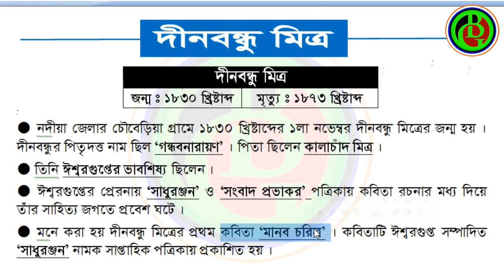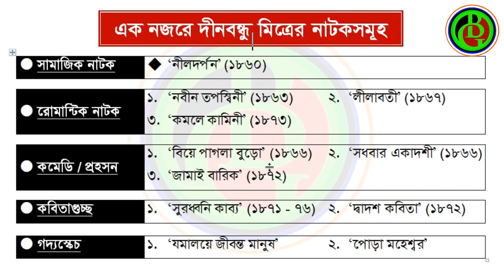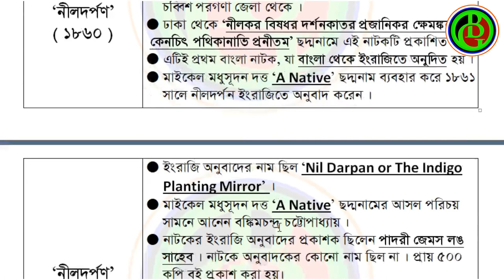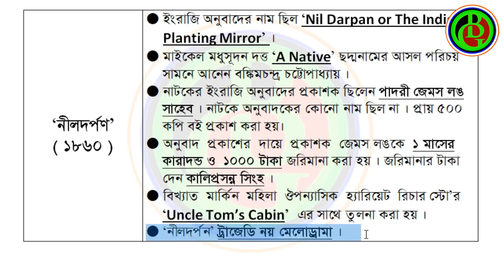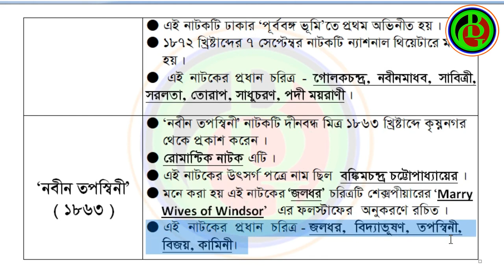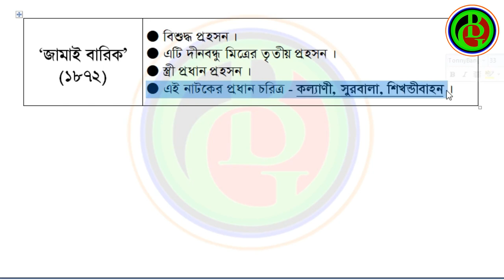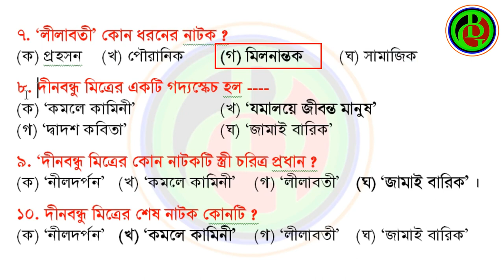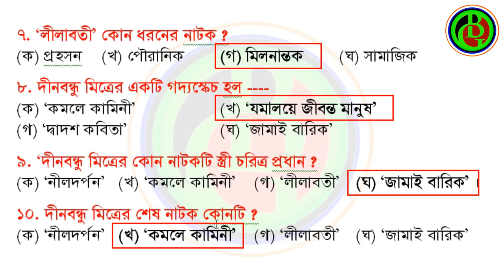Slst bengali preparation।। Dinabandhu Mitra Natok।। দীনবন্ধু মিত্র।। Madrasa Service Commission।।